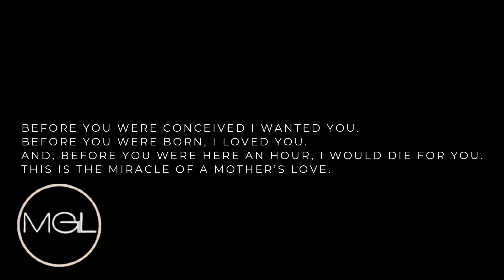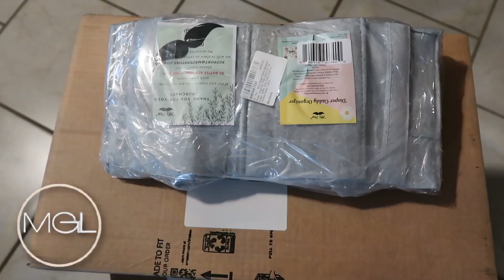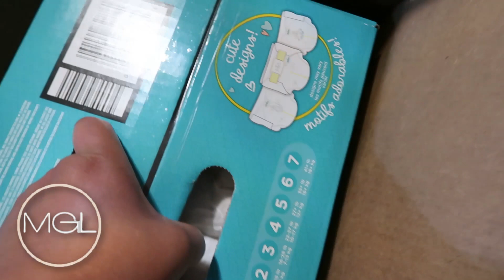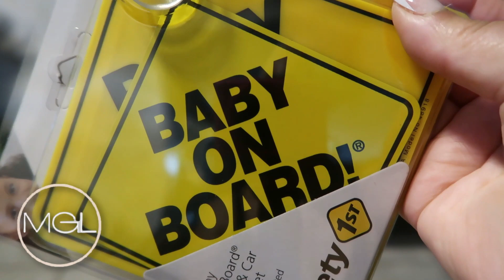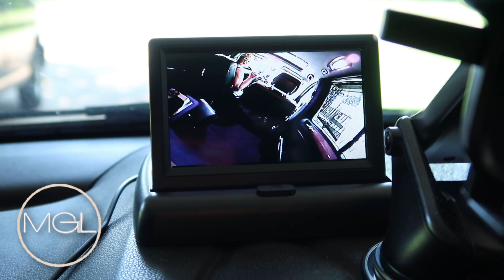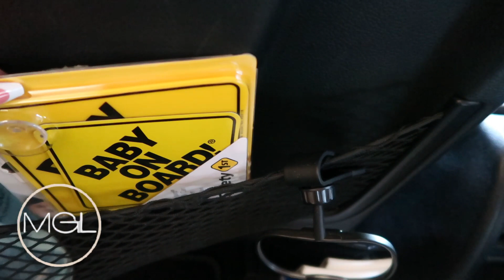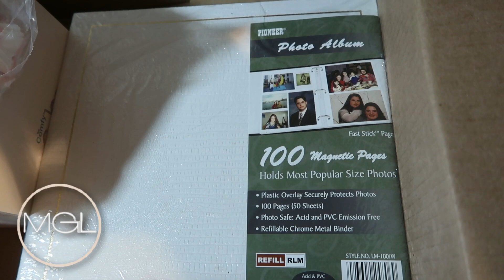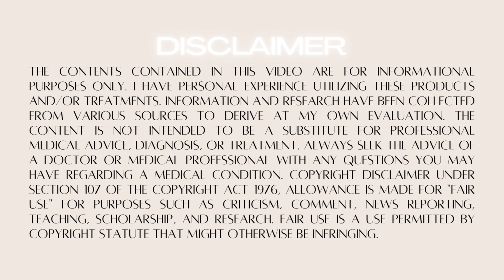VLOG l I Am So Tired Of This Person... Cutting Them Off For Good, Baby Shower #2, Baby Prep and More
Disney Minnie Mouse Glitter Music and Lights Walker, Pink

Baby on Board Sticker for Cars 2PCS

SMART ELF Car Seat Protector, [1 Pack]

Smart eLf Baby Car Mirror

Camera aimed at baby-Easily to Observe The Baby's Every Move

Mr. Pen- Baby Diaper Caddy Organizer, Diaper Organizer

Evenflo Pivot Modular Travel System

Gerber Unisex Baby Boy and Girls 4-Pack Sleeper Gown

Meckior Infant Baby Girls Crown Mary Jane Soft Sole Bowknot Princess Shoes

Magnetic Self-Stick 3-Ring Photo Album 100 Pages

Camera Used -
Canon Rebel T8i